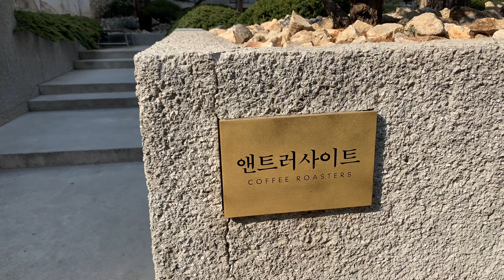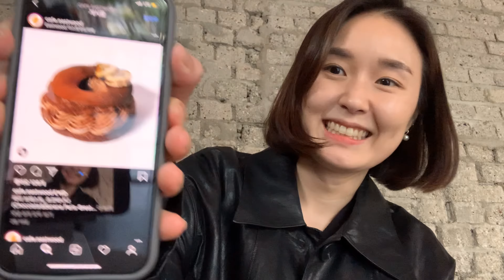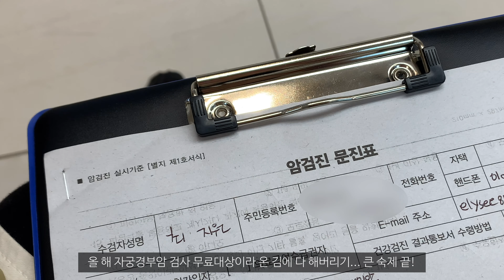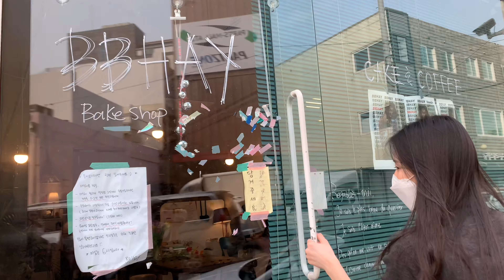[VLOG] 꽃지원 브이로그(플로리스트 일상, 제이드앤워터 옥앤수, 앤트러사이트 서교, 3월)